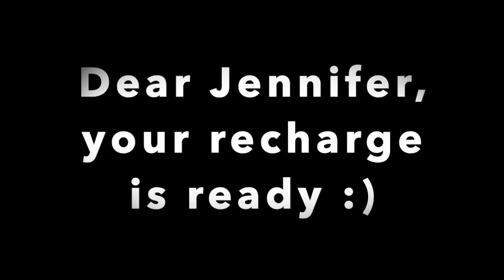VIVA Recharge: Production update June 8th